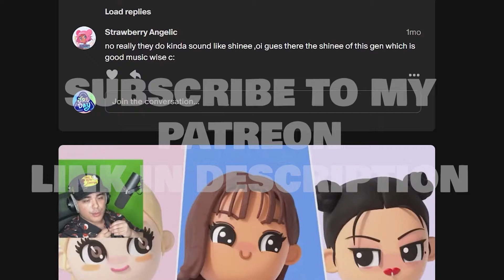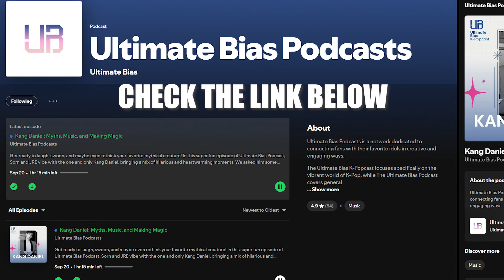강다니엘(KANGDANIEL) - Electric Shock MV Reaction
1. introduce yourself by saying your name and your ultimate bias / group
2. you can also show us a special talent or fact about yourself
3. video has to be min. 10 seconds Max. 15 - 20 seconds
4. ALSO MOST IMPORTANTLY! End it with saying "PLAY MY INTRO"